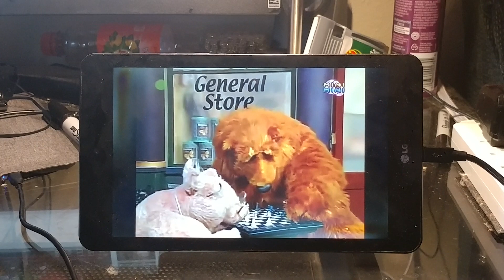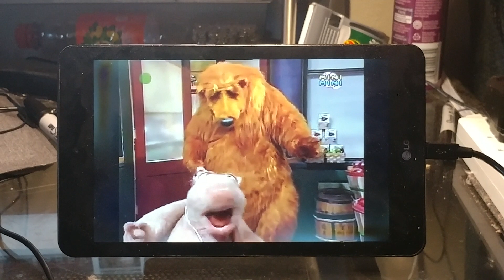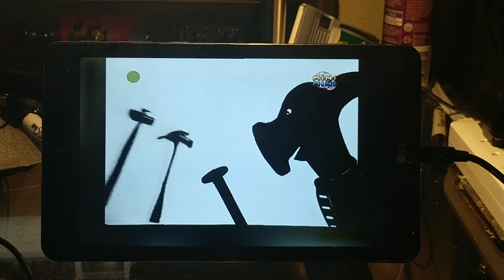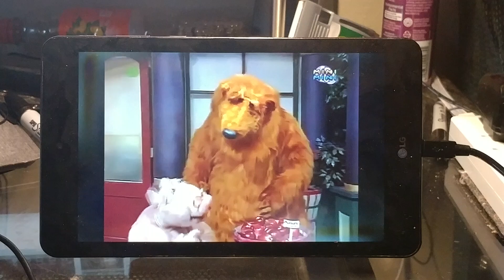a Hammer is a Hammer.